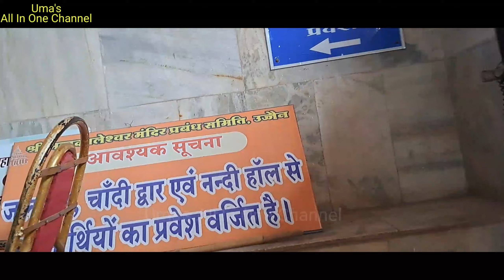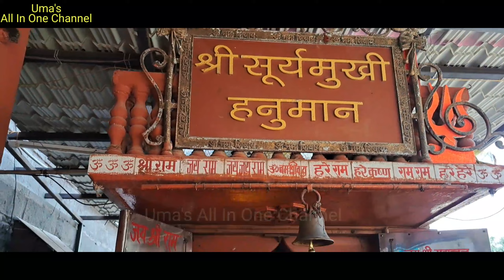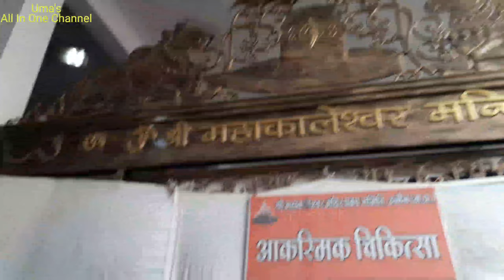Ujjain Tour 2022 | महाकालेश्वर उज्जैन दर्शन Day -3 |Mahakaleshwar Ujjain Darshan|Free To VIP Darshan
Hello Everyone welcome back to Uma's all in one channel today I will show you ujjain mahakal temple and full Vlog to Mahakaleshwar Ujjain Darshan trip so be with us don't forget to subscribe give this video a big Thumbs up thank you.

Hello Everyone Uma's all in one channel is all about on Healthy Lifestyle, Cleaning, Organization and Meal Planning. Organization / Cleaning does not need to be expensive or high end. It can be really very simple by using simple products and following routines. This is a community for people looking for organization ,cleaning and healthy lifestyle ideas without spending too much.

My daily use kitchen utensils :-

(1):- Non Stick Kadai Set

Nirlon Non-Stick Aluminium Gas...

(2):- Spoon Set

(3):-Manual chopper

(5):- Milton Flask :

Milton Thermosteel Flask, 1 Litre...

(6):- Milton Hot & Cold Water Bottle :

Milton Duo Deluxe 1000...

My Daily Use Cleaning Stuff

(1):- Cleaning Mop

Sparkmate by Crystal Plastic...

Jade plant

Regards:- Uma